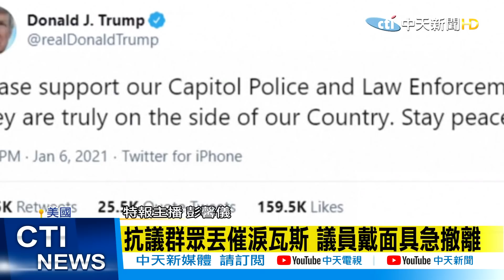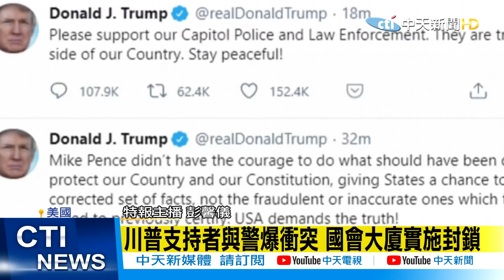【每日新聞精華】20210107 美總統認證變世紀大混戰 川粉鬧場國會大樓遭攻破1命危